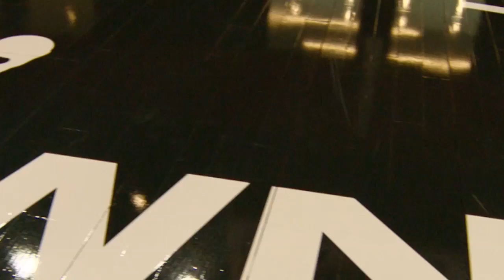AD Durr's Return To Atlanta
There's nothing like playing in your hometown 🧡

What a full circle moment for AD Durr as they returned back home to play for the Atlanta Dream